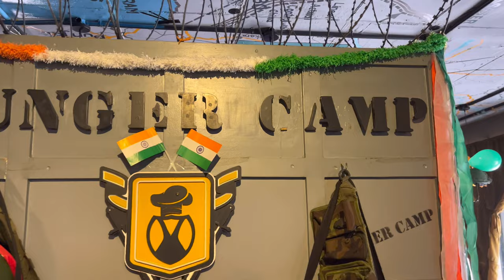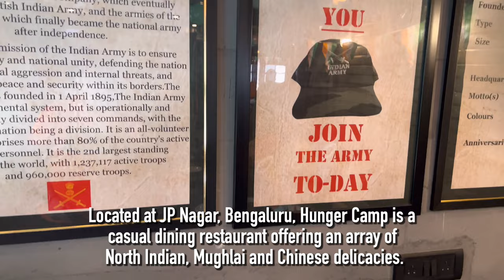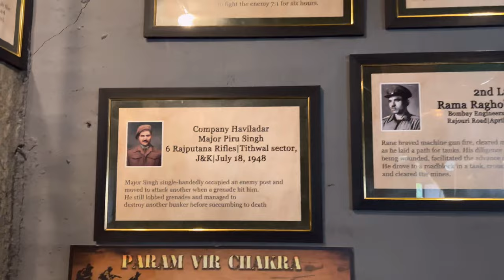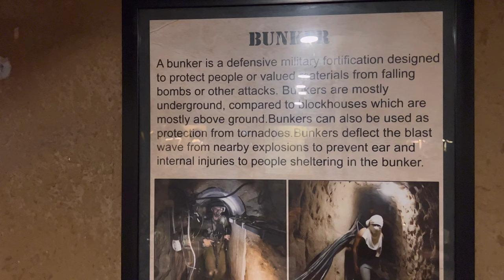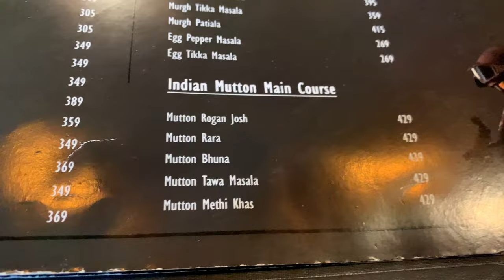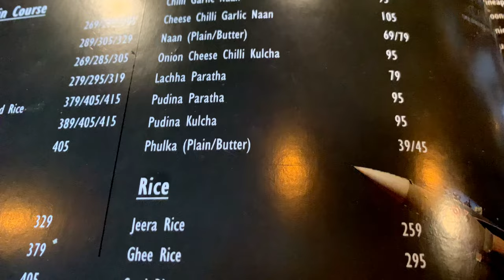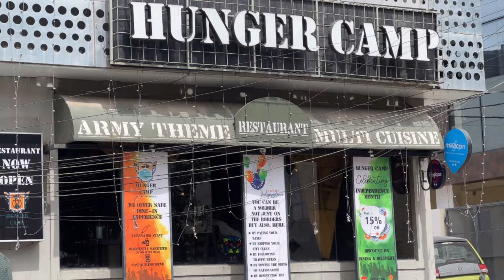We are in military Camp 🪖🎖| Hunger camp restaurant in Bangalore | Army theme restaurant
We are in military Camp 🪖🎖| Hunger camp restaurant in Bangalore | Army theme restaurant,Theme restaurants in bangalore
Hello,Today we will be Exploring this exclusive Bangalore's FIRST and ONLY MILITARY THEMED restaurant with its interior meticulously designed to be a military camp all in the purest intention to fill graciously obliged to our warriors

"Get a taste of the army life at the city's only military themed restaurant"

Barell chairs that can give comfortable seating and bunker with underground gas lights.Salt and pepper shakers are shaped in grandes and bottles like military flasks.

location📍:Next to Kalyani Magnum Tech Park, JP Nagar 4th Phase, Bengaluru.

This restaurant in Bengaluru’s JP Nagar offers a great experience of being at army camps while serving delicious meals. From bullet-holed walls to armor to a bunker, Hunger Camp brings the Indian Army’s camps from the border, right to the city. Army themed restaurant Hungercamp at JP nagar 4th phase is a perfect outing with family and friends!

Brilliantly designed by Hema who is also the co-owner of the place.

Food is so good here.
Definitely must try.try it on a weekday for a peaceful way to enjoy food and the ambience.

My friends, if you liked this video, you can help in the development of the channel:

Don’t forget to click a pic wearing the army jacket , helmet and holding a gun😃😀

An Army theme multi cuisine restaurant with varieties of cuisine like North Indian, Chinese, Desserts etc. Hunger camp is decorated in our Soldiers life style concept, you get Air guns as bills, grenade salt and pepper shaker and many more. Its basically Family and Friends restaurant. you can definitely Enjoy with you dear once."

CUISINE: North Indian, Mughlai & Asian.

SERVE: Vegetarian & Non-Vegetarian.

AVERAGE COST: ₹1,000 for two people (approx.)